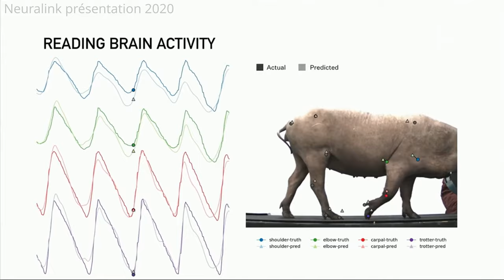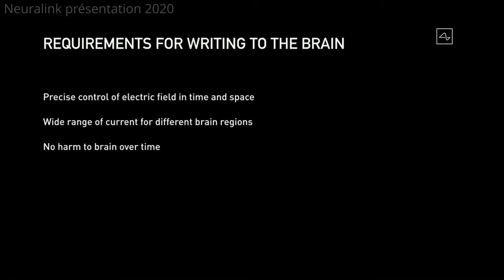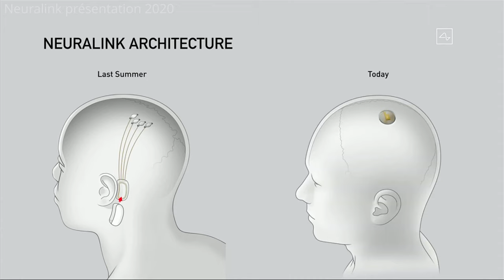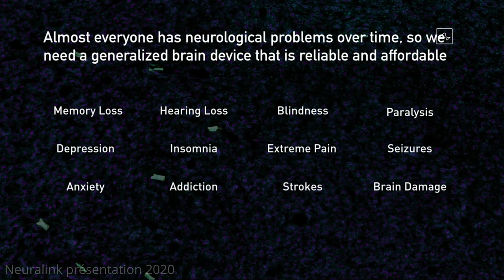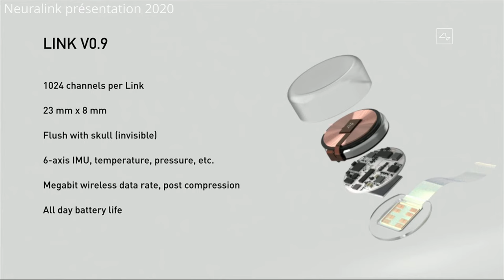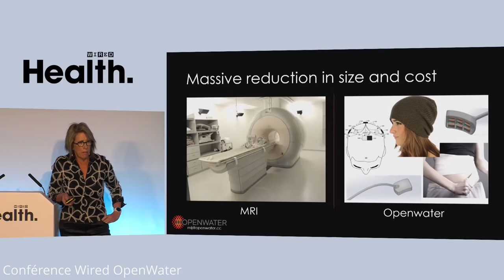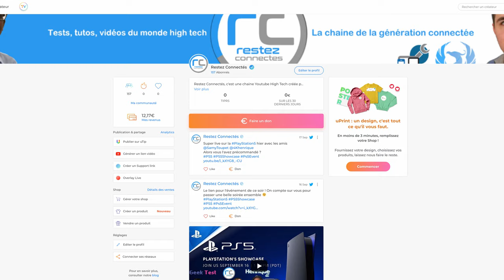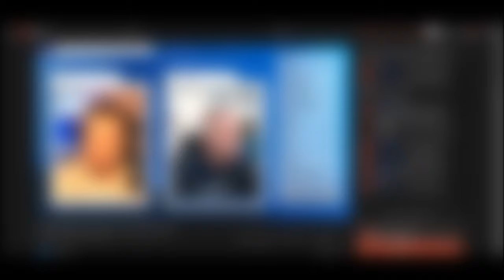Neuralink Elon Musk une puce dans notre cerveau pour faire face à l'intelligence artificielle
Neuralink est une société d'Elon Musk qui travaille sur la fabrication d'une puce à destination de notre cerveau. Au mois d'août, le milliardaire a présenté les avancées de sa société sur le sujet.
Il a montré une nouvelle version de la puce, une nouvelle version du robot qui permet son installation, la lecture d'une activité cérébrale, les futurs objectifs.
L'entreprise a même annoncé avoir eu l'autorisation des autorités pour implémenter une puce sur un humain à la fin de l'année.

Sommes-nous à la porte de l'humain augmenté informatiquement, voici notre analyse ?

Restez Connectés :)

Notre partenaire :

Merci à Sennheiser de nous avoir équipé en micro

Micro Sennheiser
Memory mic

Artiste :
Titre :